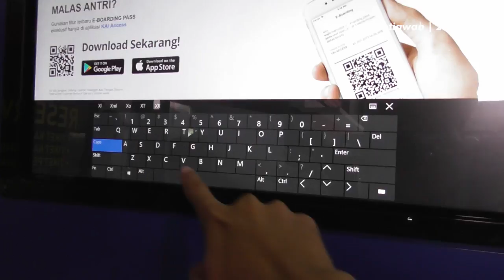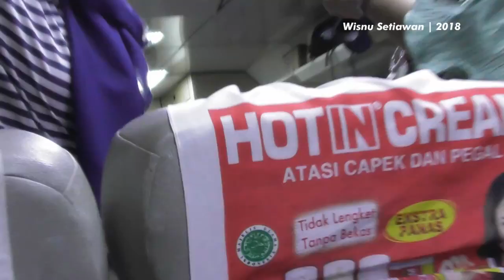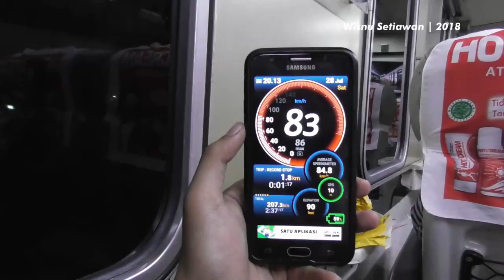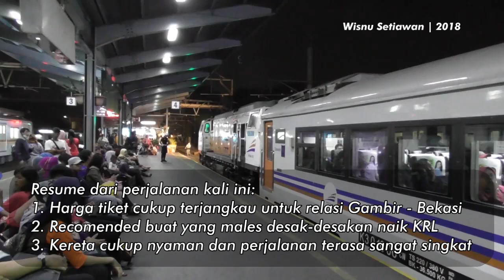Ke BEKASI Males Naik KRL??!! Naik Tegal Bahari Aja...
Karena harus ke BEKASI dan rasanya sudah cukup lelah jika harus naik KRL, Solusinya naik KAJJ saja dengan tarif khusus GAMBIR - BEKASI. Dan kebetulan kali ini pengalaman PERTAMA naik kereta dari CIREBON yaitu Tegal Bahari.

Follow juga medsos saya, ya... :D